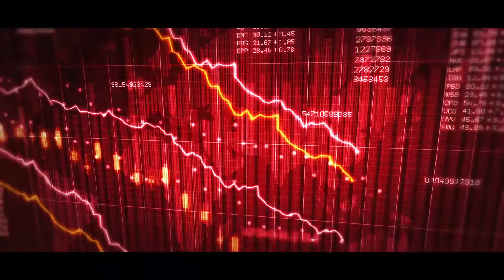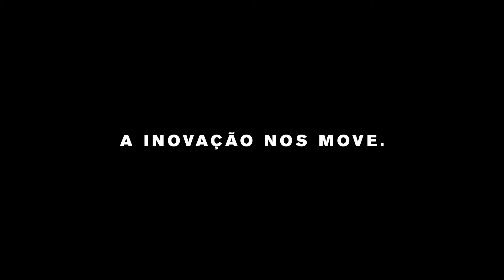Grupo Volvo América Latina (2018) – HD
A Volvo é um dos maiores fabricantes mundiais de caminhões, ônibus, equipamentos de construção, motores marítimos e industriais. Movida por Inovação, a marca apresentou recentemente o primeiro caminhão autônomo do Brasil. Em ônibus, destaque para os híbridos da marca, além dos articulados e biarticulados para sistemas integrados de transportes de passageiros.